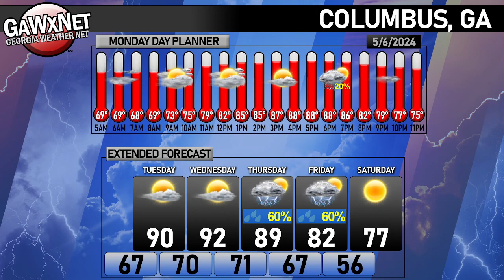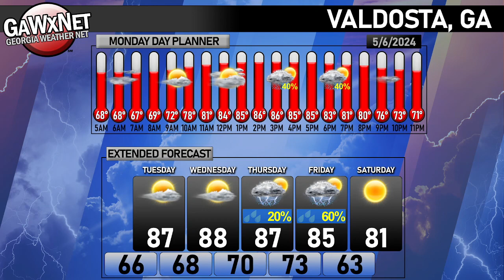Georgia Weather Net 05-06-2024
Georgia Weather Net - Morning Update: May 6, 2024